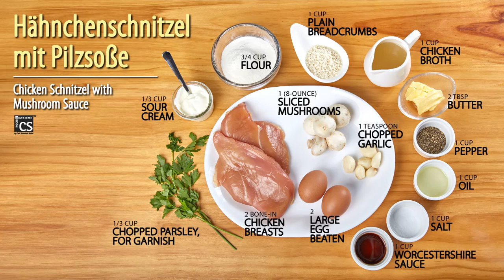CS Koch Systeme - Cooking Video Dish 1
Produced by C&CO Video